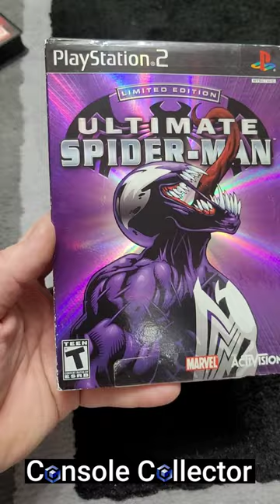I MET TODD MCFARLANE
It was a HUGE honor to meet the legendary Todd McFarlane today! Venom is one of my favorite characters of all time, and having the chance to meet venom's co-creatator was really awesome and not something i thought id never get to do!
Nearly 5 hours in line but it was totally worth it!
Got 3 very special items signed today for the collection.

Thanks Todd McFarlane for today was a really dream come true

Items signed:
QVC Shopping Channel Exclusive Spiderman and Venom Maximum Carnage Collector's set for the Super Nintendo from 1994

Ulitmate Spiderman limited edition Venom cover for PS2

Soul Calibur 2 for the original Xbox featuring Spawn